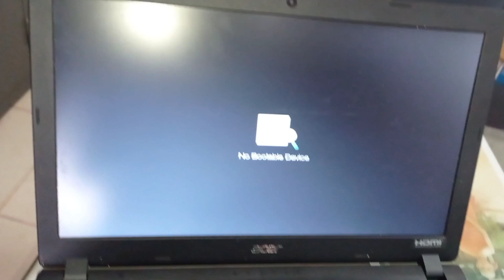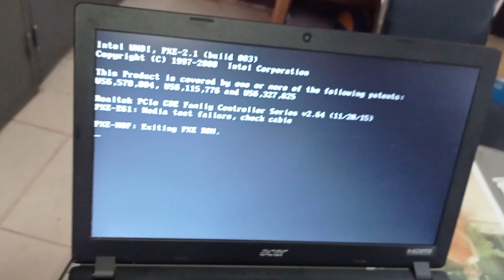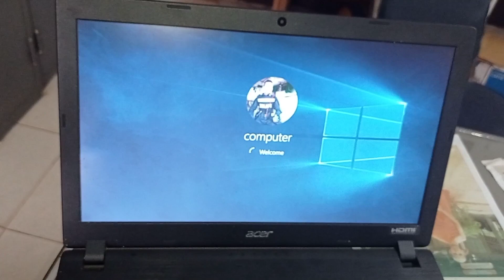แก้อาการ notebook มองไม่เห็น windows มองไม่เห็นฮาร์ดดิสก์ no boot device